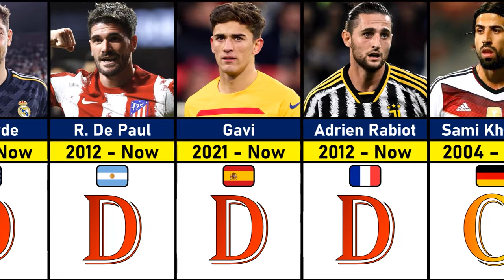TIERS OF FAMOUS CENTER-MIDFIELDER OF ALL TIME-Who is the best?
What do you think? Write In The Comments!